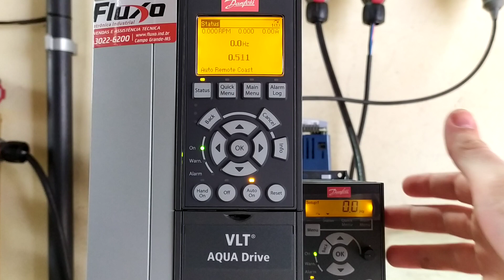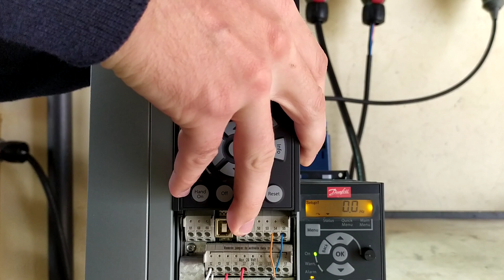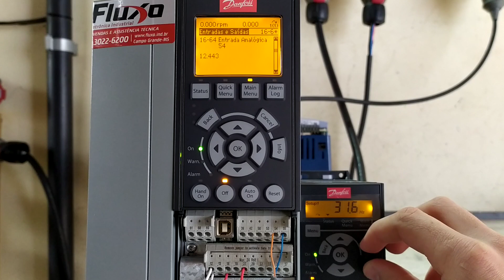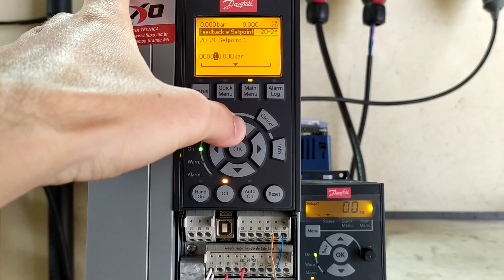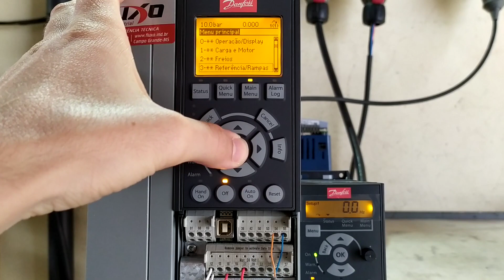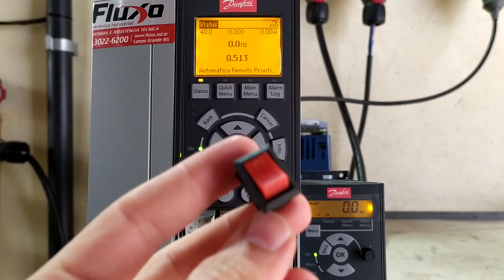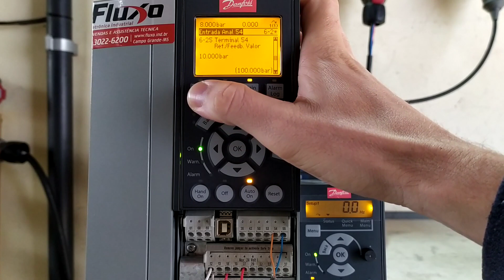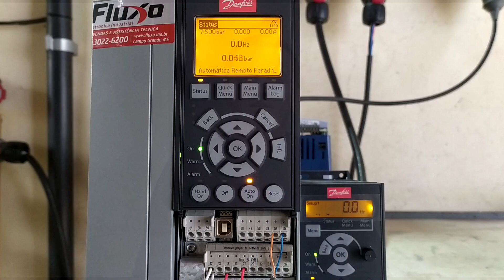COMO PARAMETRIZAR O INVERSOR DE FREQUÊNCIA | FC 202 DANFOSS | PID